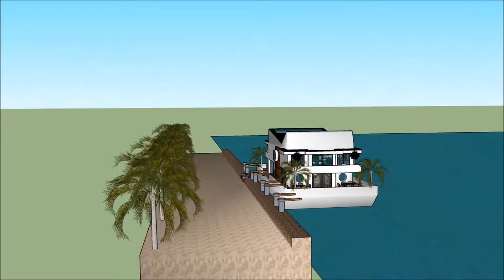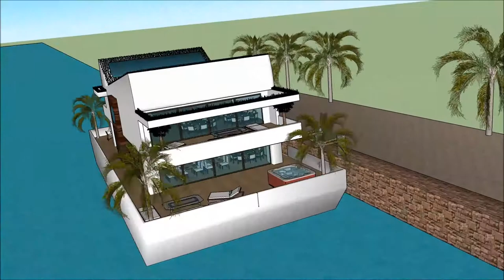ویلا با استخر پورتفولیو معماری چیست ویلا ورزش ویلا زیراب خانه روی آب خانه رونالدو در اسپانیا خانه در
The floating house villa houseboatzania launching an innovative high-end luxury yacht floating house villa mansion home design potentially as a display of exhibition of the ویلا با استخر پورتفولیو معماری چیست ویلا ورزش ویلا زیراب خانه روی آب خانه رونالدو در اسپانیا خانه در.

The collection of the Floating house villa houseboatzania concept of ویلا با استخر پورتفولیو معماری چیست ویلا ورزش ویلا زیراب خانه روی آب خانه رونالدو در اسپانیا خانه در consists of high luxury and architectural art pieces in minimalism combined with living on the waterfront of the harbour.

The floating house villa mansion yacht design has the basis to sustain living with high standards and contemporary structural design ویلا با استخر پورتفولیو معماری چیست ویلا ورزش ویلا زیراب خانه روی آب خانه رونالدو در اسپانیا خانه در with numerous of prospects for excessive living and celebrating the desire of life worldwide: